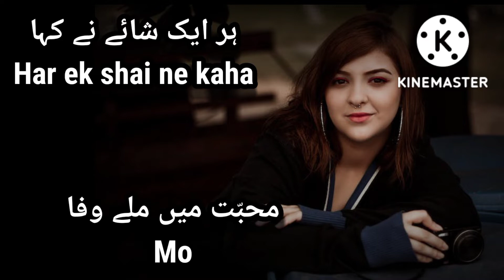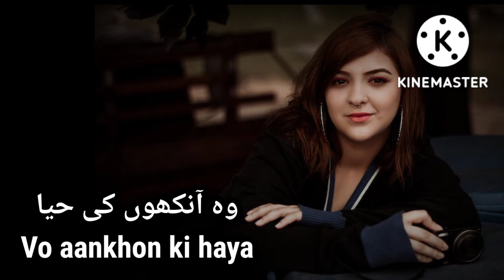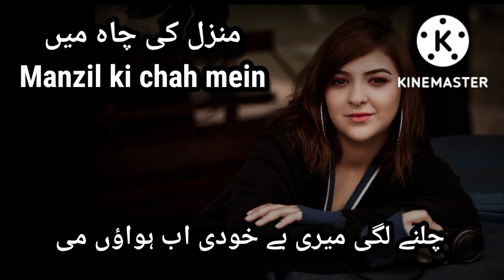Tere Zulfon ke saaye Mein💖 Manzil ki Chah Mein🥰Ishq Mohabbat shayari ایک دل کش چہرہ بنگیا خواب سنہرا